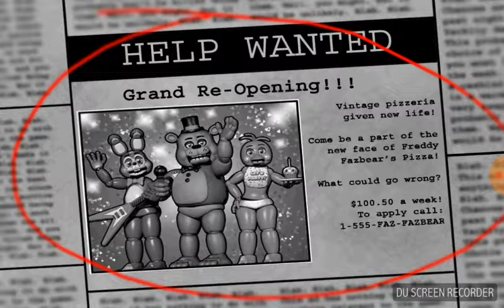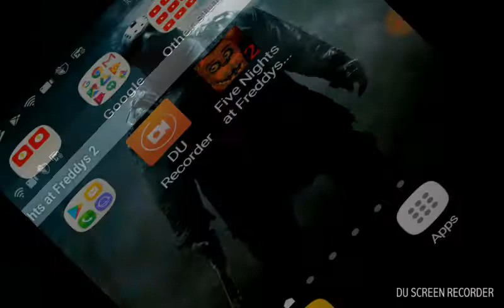FIVE NIGHTS AT FREDDY'S 2